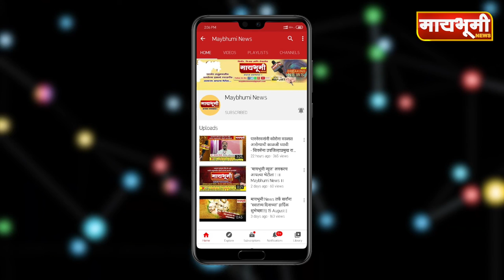पारनेर । 'सदिच्छा' मंडळाला खिंडार; गोकुळ कळमकर सर 'गुरुमाऊली'त